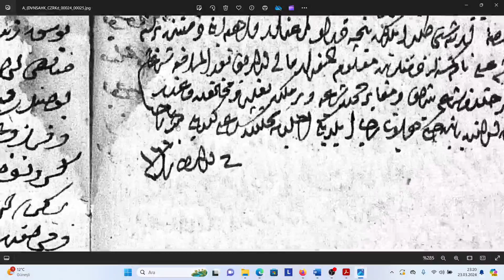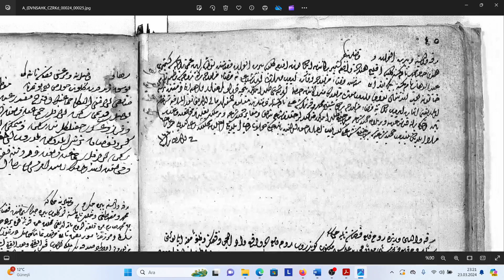731. DERS AHKÂM DEFTERİ OKUMALARI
OSMANLICA DERSLERİ, ARŞİV TASNİFLERİ, OSMANLI TARİHİ, SİYAKAT, RİKA, DİVANİ, TALİK YAZI, SÜLÜS YAZI, DEVLET ARŞİV BAŞKANLIĞI, BELGEYİ İNDİREBİLMEK İÇİN LİNKE TIKLAYINIZ